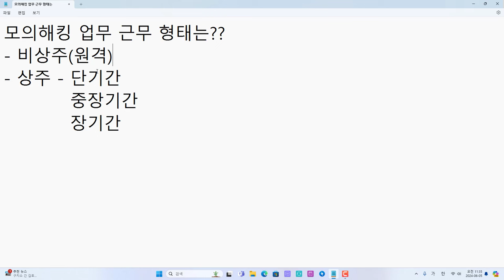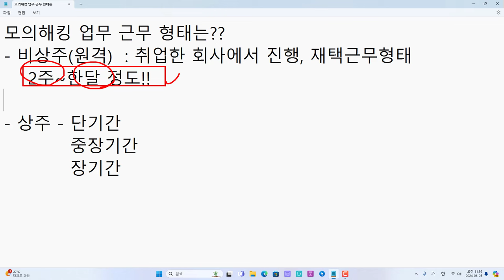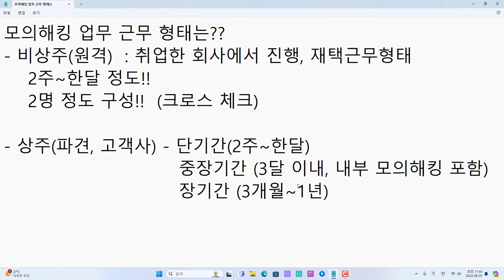보안진로 - 모의해킹 업무 근무 형태는???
보안프로젝트 ) 에서 제공하는 IT 강의입니다. 주제는 "보안진로 - 모의해킹 업무 근무 형태는??? pentest hacking security " 입니다.